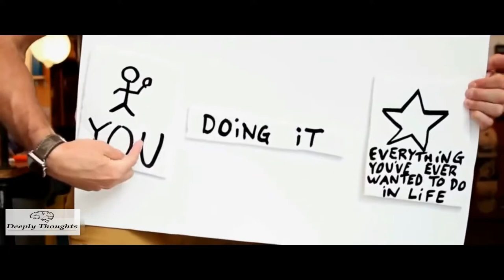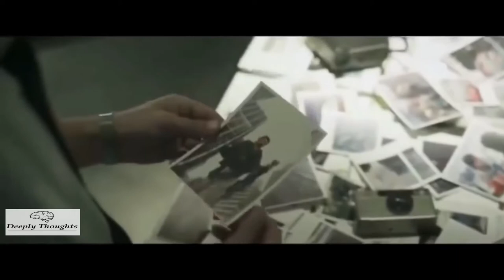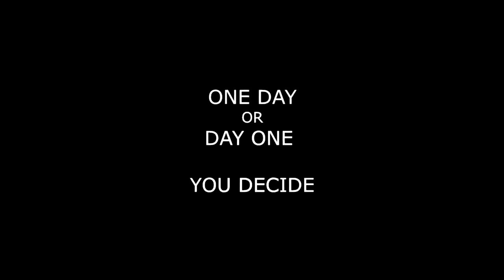You Are Born To Succeed, To Win, To Conquer All Difficulties - Best Motivational Video 2019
This video is a compilation of the best motivational talks, interviews and speech from the successful people. This is just a 10 minute video that will completely give you a new perspective in life and how to be successful on it.

1)This video has no negative impact on the original works (It would actually be positive for them).
2)This video is also for teaching purposes.
3)It is not transformative in nature.
4)I only used bits and pieces of videos to get the point across where necessary.

Deeply Thoughts does not own the rights to these video clips.